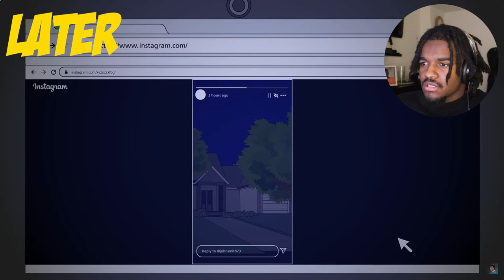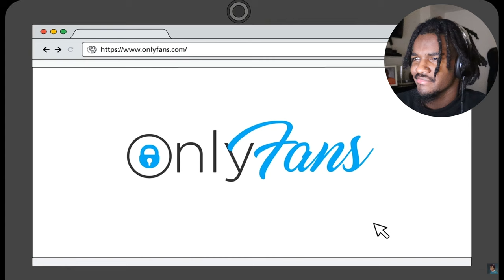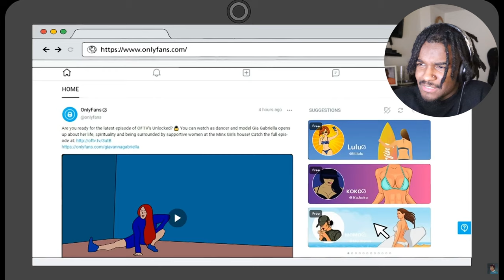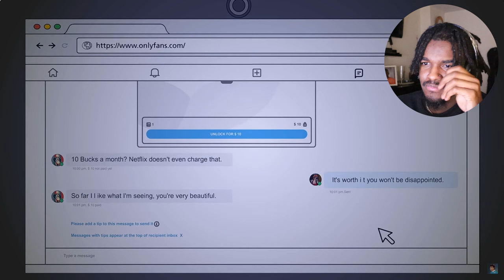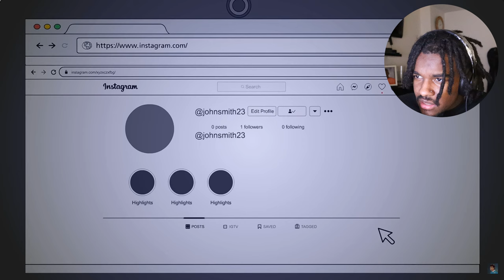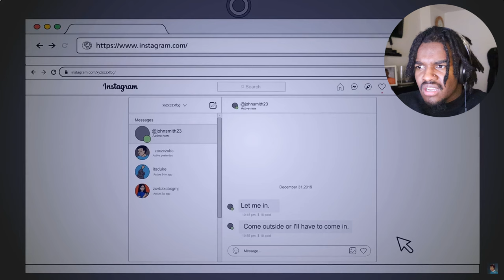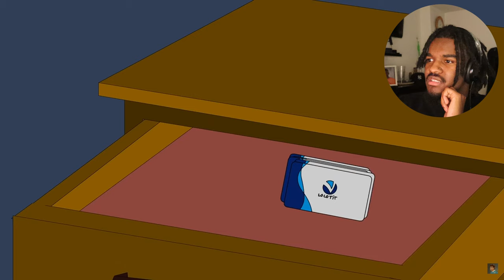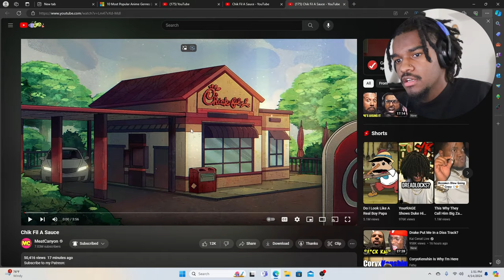WOULD YOU LIKE SOME CHICK FIL A SAUCE? | REACTING TO HORROR SHORT FILMS